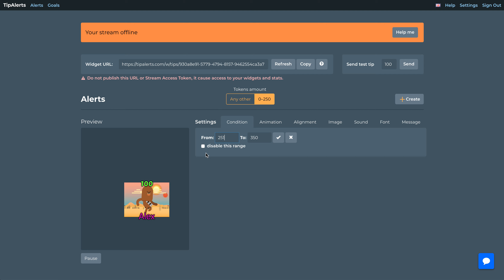Configure alerts amount variations